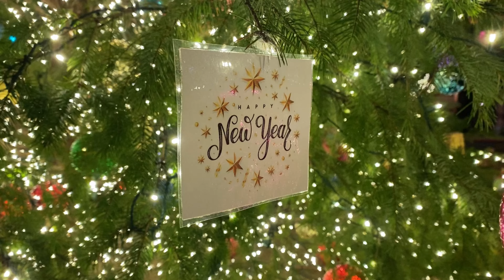Happy new year everyone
Happy new year everyone. Hope you have a blessed year ahead